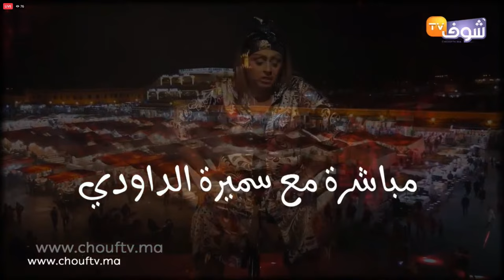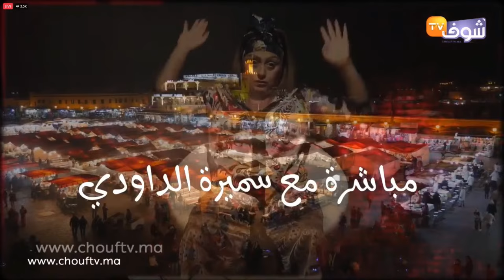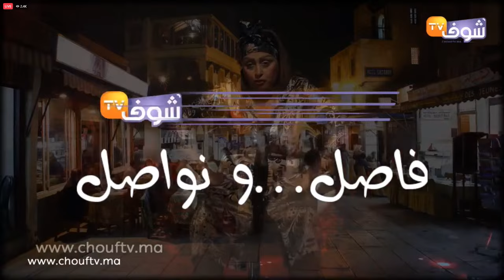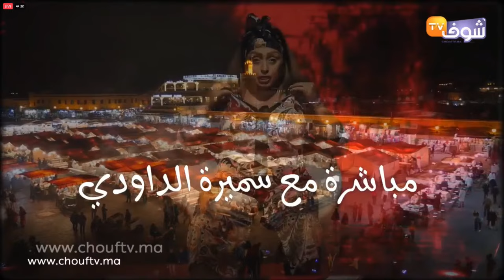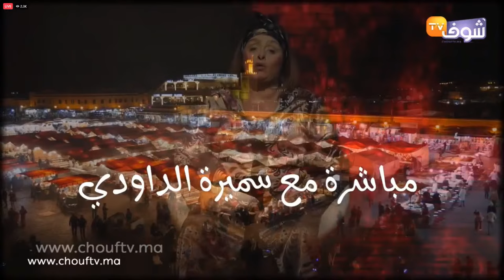مباشرة مع سميرة الداودي:أشهر مثلي تائب’’ هشام المداح’’..بعد طلاقه دخل لعالم الشعوذة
مباشرة مع سميرة الداودي:أشهر مثلي تائب’’ هشام المداح’’..بعد طلاقه دخل لعالم الشعوذة وكيدير الحضرة والليلة والآن يسير كباري فمراكش‎..للإتصال:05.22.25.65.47